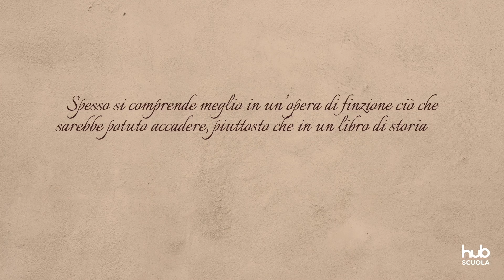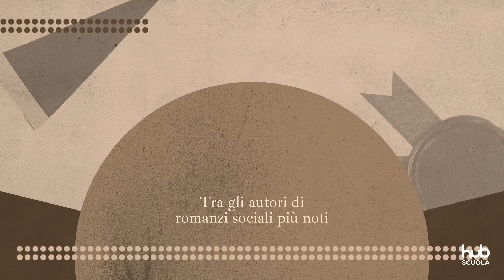Introduzione a… Il romanzo storico e sociale